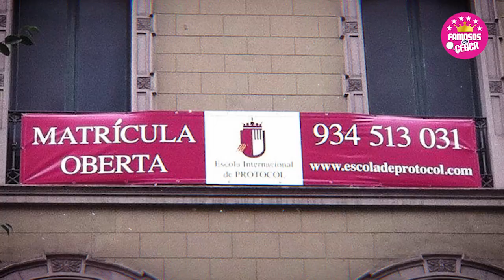🔥 ¡ 𝗣𝗢𝗥 𝗩3𝗡-𝗚𝗔𝗡𝗭𝗔 𝗔 𝗦𝗛𝗔𝗞𝗜𝗥𝗔 ! Gerard Pique ( 𝗟𝗘 𝗗𝗔 𝗘𝗦𝗧𝗢𝗦 𝗚𝗨𝗦𝗧𝗜𝗧𝗢𝗦 ) a Clara Chia 😡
Gerard Pique Esta Gastando Todo el Patrimonio de Sus Hijos en La Educacion y Lujos Carisimos Para Clara Chia.

 BIENVENIDOS!!!
suelta la sopa
televisa
exclusivas
venga la alegria
tv azteca
polemica
chismes
Entertainment
farandula mexico